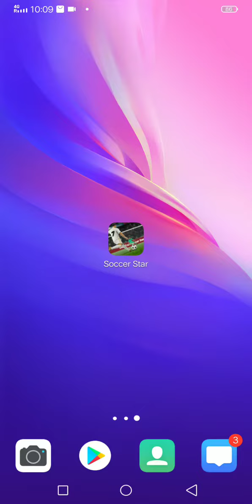foot ball game